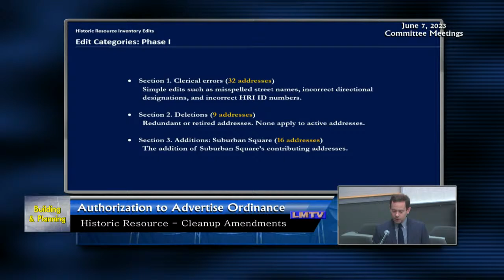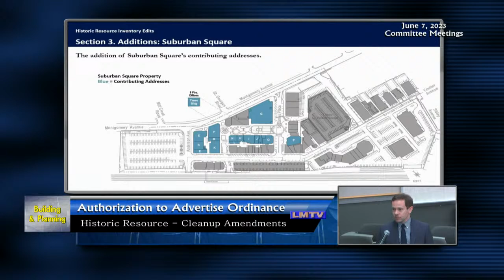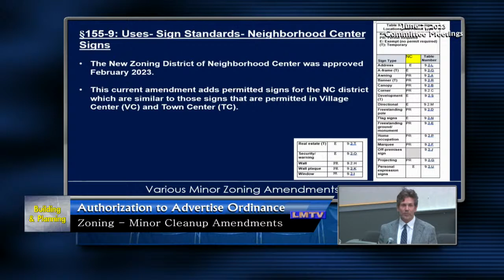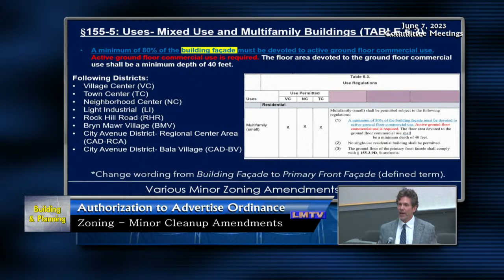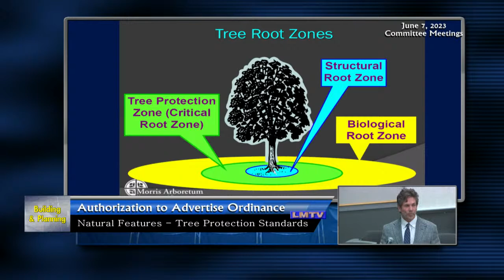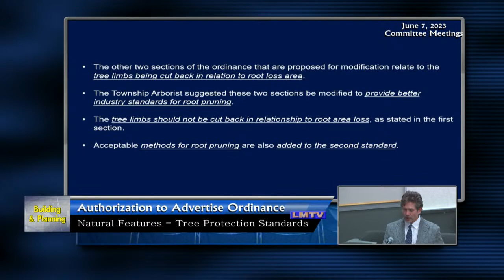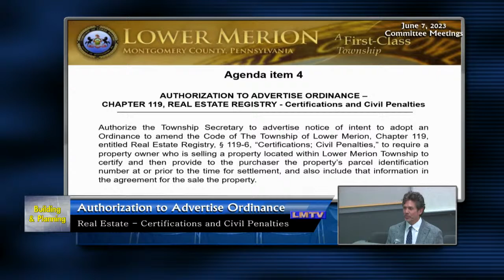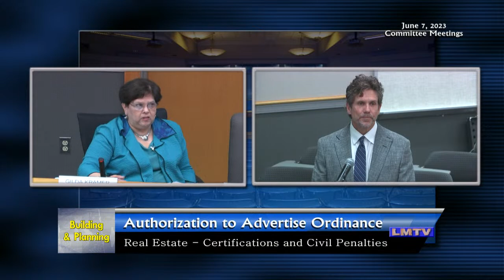June 7, 2023 Committee Meetings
Committees include:
Sustainability
Building & Planning
Followed by  a Special Board of Commissioner Meeting